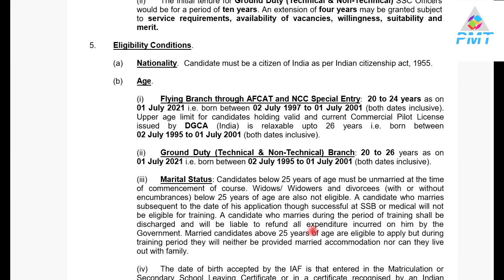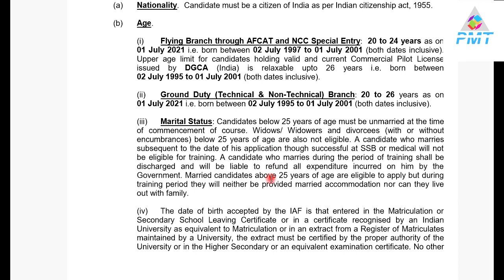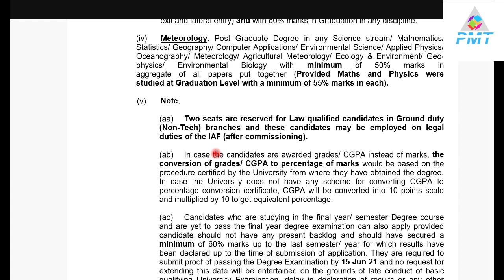Indian Air Force Recruitment 2020 I AFCAT| Malayalam - എയര് ഫോഴ്സില് അവസരം - ഇപ്പോള് അപേക്ഷിക്കാം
Indian Air Force Recruitment 2020 | Salary 56,100 | Final Year Eligible | Any Graduate | Latest Jobs
Indian Air force AFCAT Malayalam 2020 - എയര് ഫോഴ്സില് അവസരം - ഇപ്പോള് അപേക്ഷിക്കാം
Indian Air Force Recruitment 2020 – Apply Online For 256 Air Force Common Admission Test (AFCAT- 02/2020) Vacancies